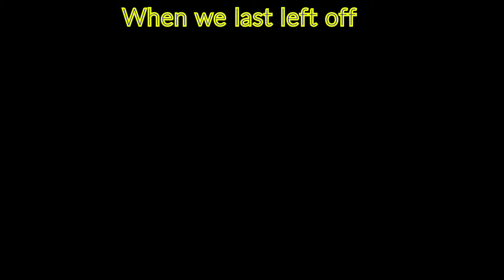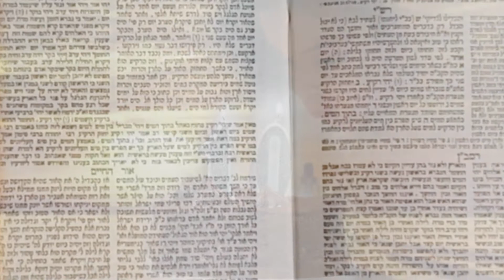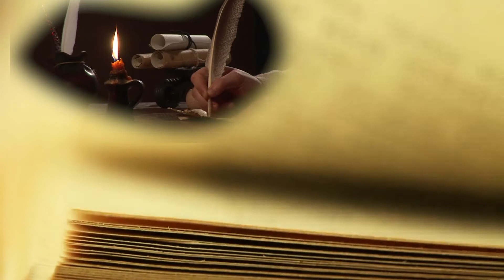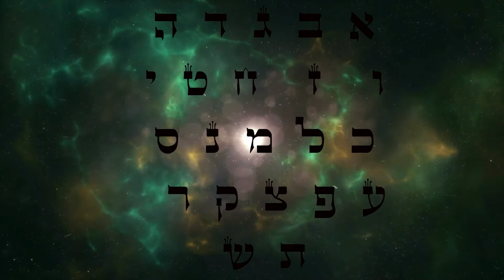Turning Point #3: Hashem's Search for the Tzadik - 7